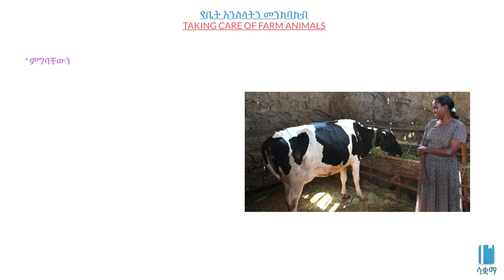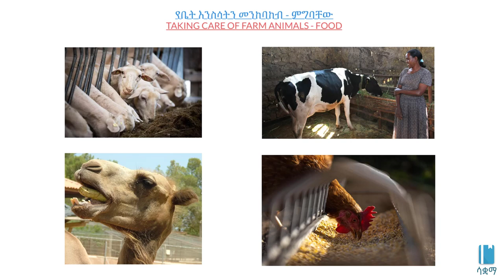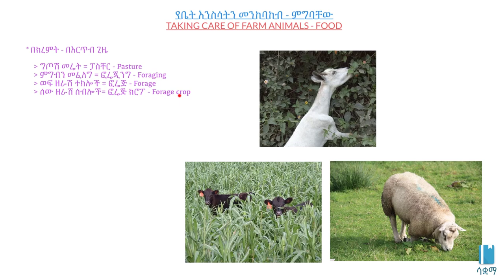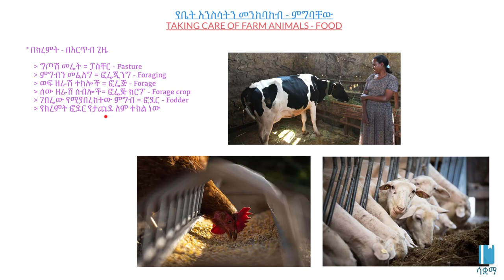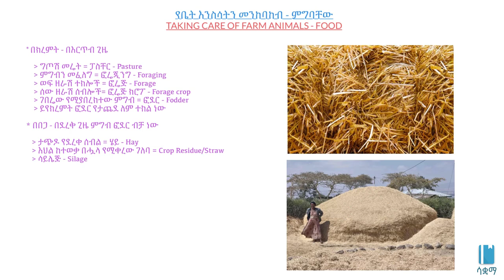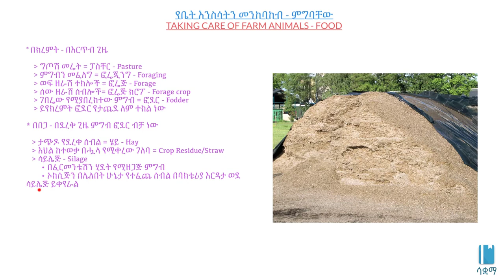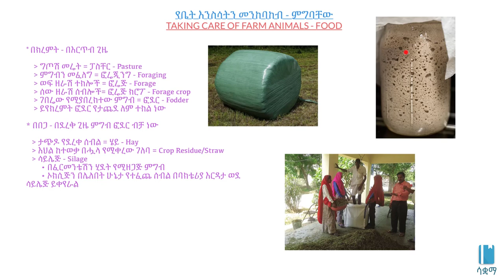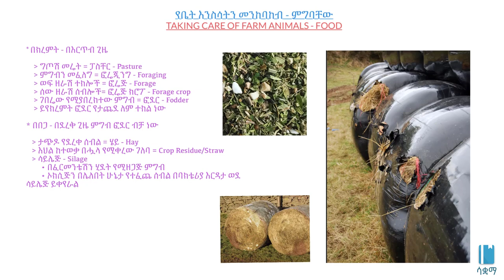Taking care of farm animals - Food | የቤት እንስሳት እንክብካቤ - ምግባቸው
In this video we learn about  how to take care of farm animals with food. This video is based on Unit 5 of Grade 8 Biology of the Ethiopian curriculum. The academic videos published under Saquama (Education for Ethiopia) are in line with the Ethiopian curriculum.

በዚህ ቪዲዮ ውስጥ ስለ የቤት እንስሳት እንክብካቤ - ምግባቸው እንማራለን።   ይህ ቪድዮ የተሰራው በ8ኛ ክፍል ባዮሎጂ ምዕራፍ 5 ላይ ተመስርቶ ነው። በሳቋማ (ኤጁኬሽን ፎር ኢትዮጵያ) ስር የተለቀቁ የቀለም ትምህርት ቪዲዮዎች ከኢትዮጵያ ስርዓተ ትምህርት ጋር የሚስማሙ ናቸው።